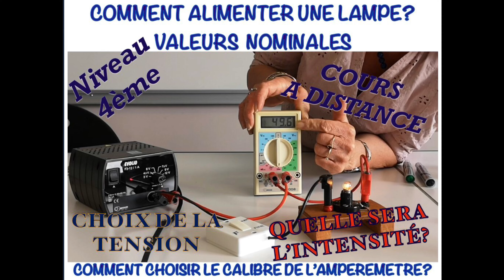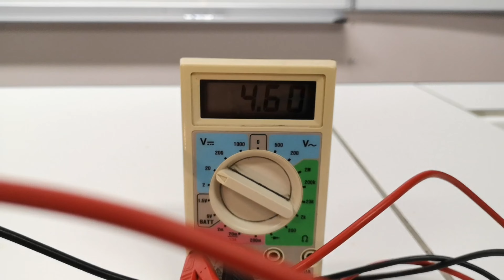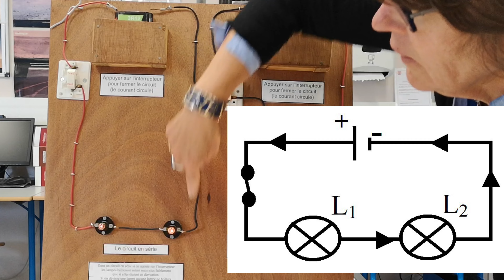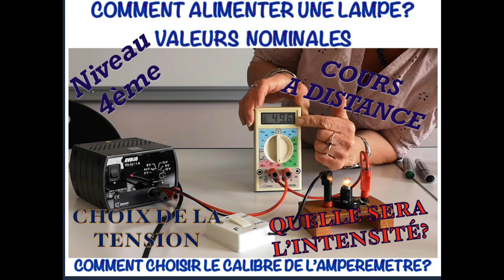Tension adaptée. Niveau 5ème. Maquettes. Comportement des lampes en série et en dérivation. Cours.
Tension adaptée pour le niveau 5ème, cours d’électricité.  Première approche de la tension électrique. Des rappels du cours et des activités pratiques sur le circuit en série et le circuit en dérivation sont réalisés à partir de maquettes. Début d'analyse, de niveau 4ème,  du comportement différent des lampes montées en série ou en dérivation.  Cette vidéo sert pour du cours à distance pour les classes fermées ou élèves cas contact ou ayant la Covid.
Vous pouvez voir également sur cette chaîne "LE LABO SCIENCES" (lien d’autres expériences d’électricité et des exercices résolus d’électricité dont certains sont avec expériences pour mieux faire comprendre. Il y aussi d’autres thèmes scientifiques comme "le principe d’inertie", "le principe d’action-réaction"‘ , "l’astronomie", "les transferts thermiques", "des expériences amusantes pour refaire à la maison", "les transformations chimiques", "la dilatation thermique", "Mouvement », « l’électrostatique’", « les lampes à lave », « la lumière « ,etc...